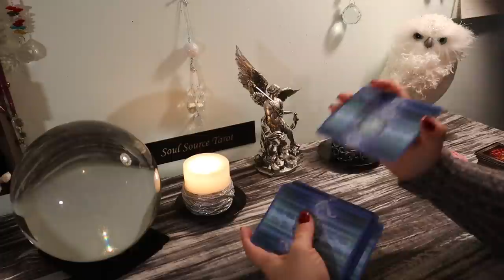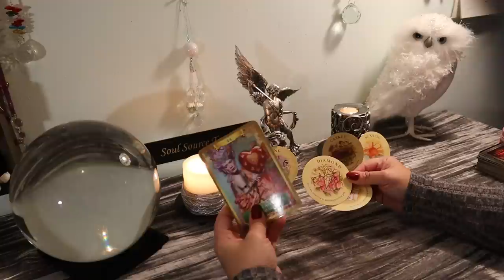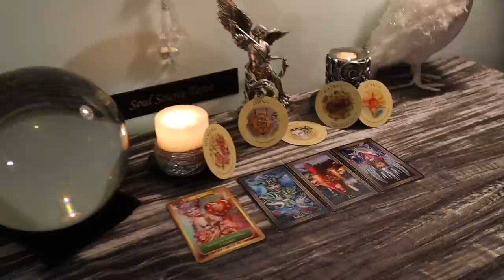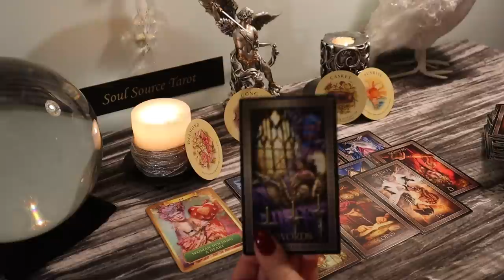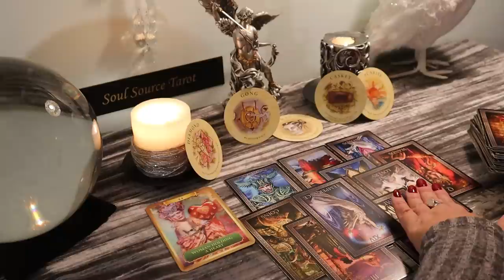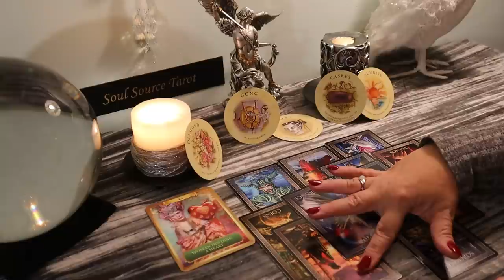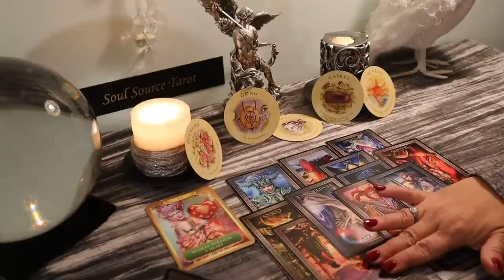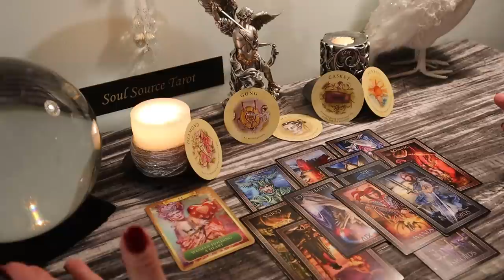Aries...An Exciting Event This Week....November 18-24 Weekly Tarot Reading Aries